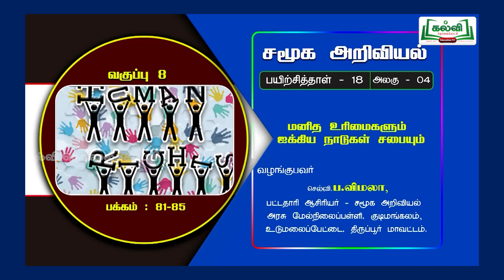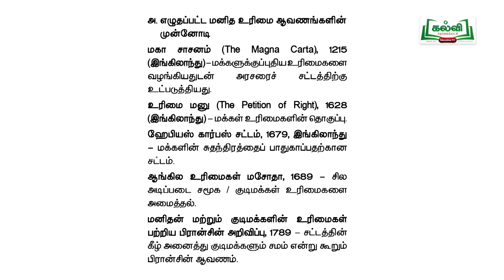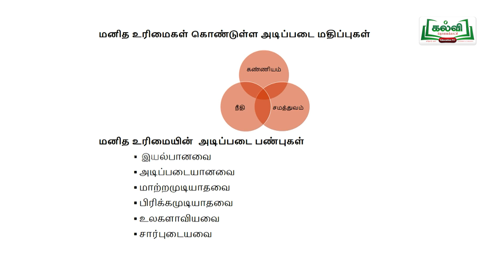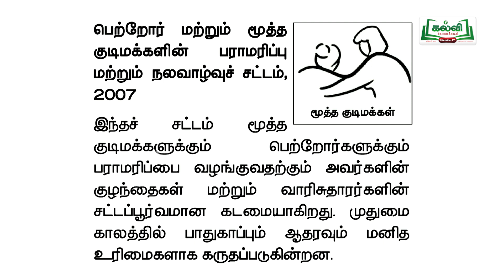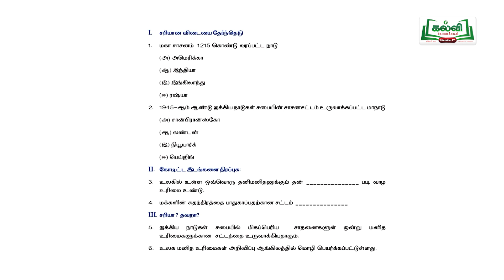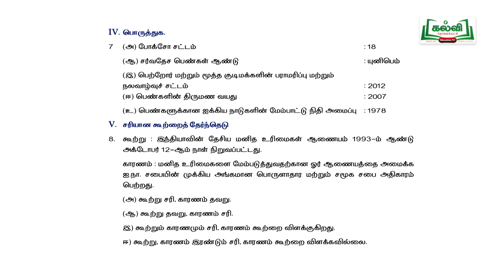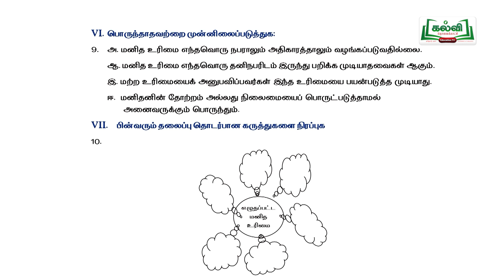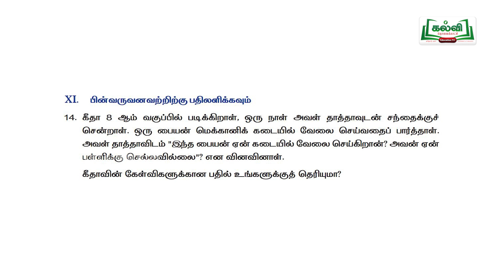Class 8 | வகுப்பு 8 | சமூக அறிவியல் | பயிற்சிப்புத்தகம் | மனித உரிமைகளும் ஐக்கிய..| அலகு 4 | KalviTv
இப்பாடத்தொகுப்பில் அலகு நான்கு பகுதியில் உள்ள "மனித உரிமைகளும் ஐக்கிய நாடுகள் சபையும்" என்ற பாடத் தலைப்பினைப் பற்றி ஆசிரியர் விளக்குகிறார்.